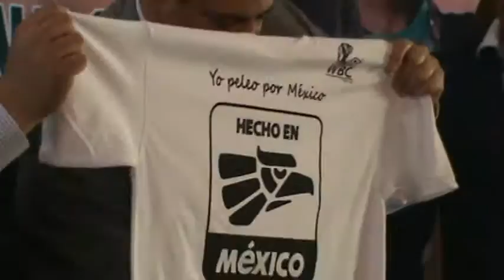Mauricio Sulaimán recuerda a Don William Abraham Daguer